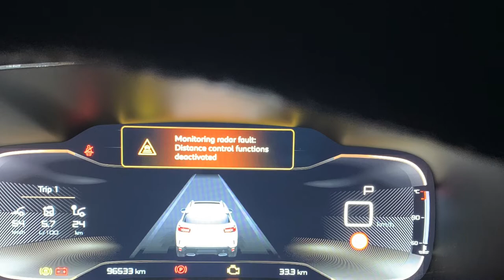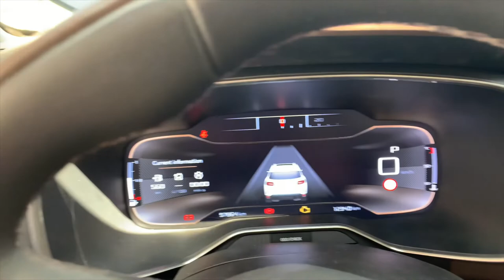Monitoring radar fault - Distance control functions deactivated and Automatic cruise control fault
PSA group (Citroen C5 Aircross, DS7, Peugeot 208, Peugeot 2008, Peugeot 308, Peugeot 3008, Peugeot 5008 and etc.) Monitoring radar fault - Distance control functions deactivated and Automatic cruise control fault
Diagbox BSI module activation